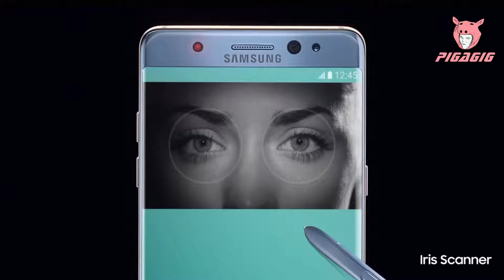samsung galaxy note 7 exposive pen tip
it is just a joke